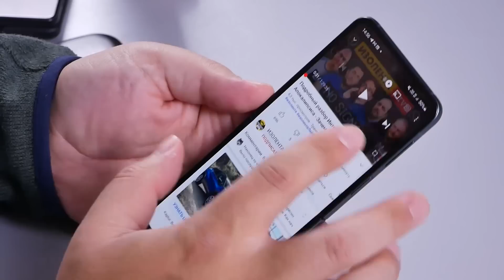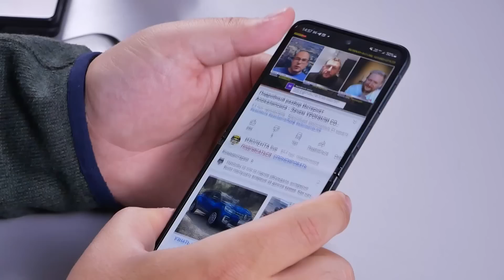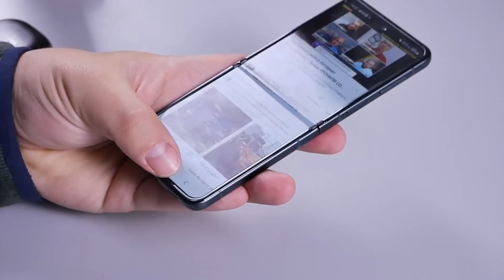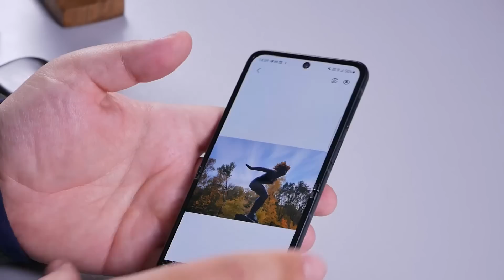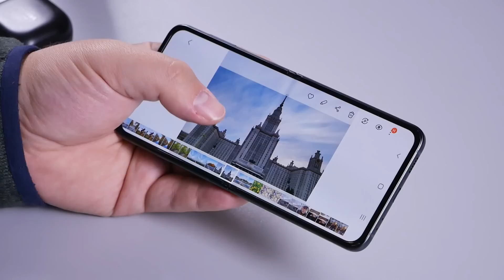10 причин НЕ покупать Samsung Galaxy Z Flip3